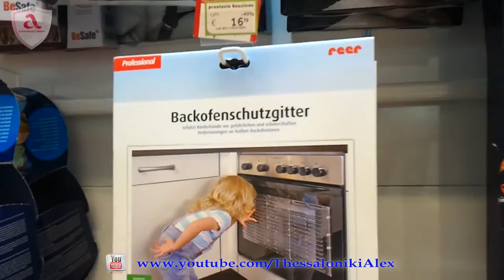Отдых в Греции #19 Магазины детской одежды Цены и ассортимент Shopping tour in Greece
Греция на русском.